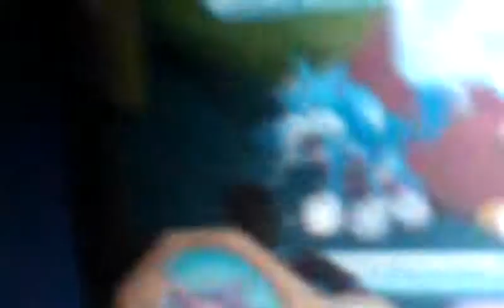Animal jam this dude. A jurk or butt face